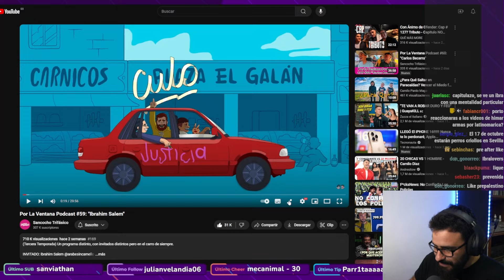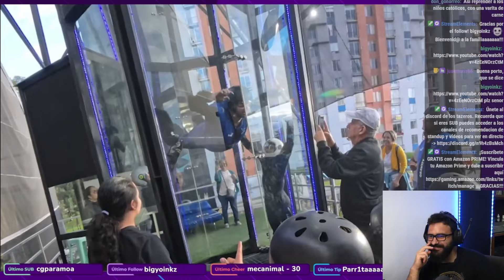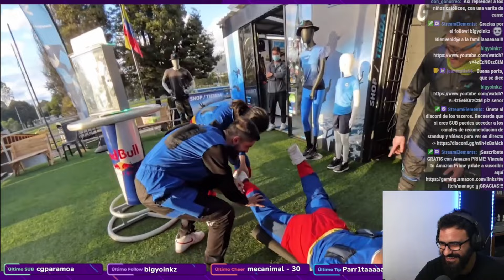Reacción POR LA VENTANA con IBRAHIM SALEM - VOLANDO VOY - Entrevista Comedia en Coche